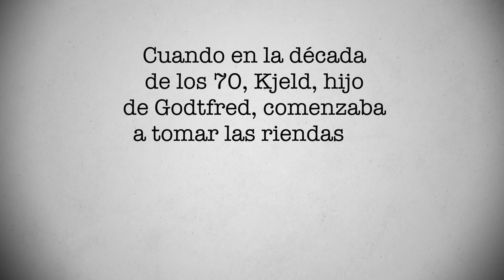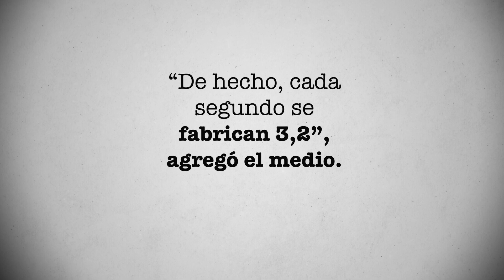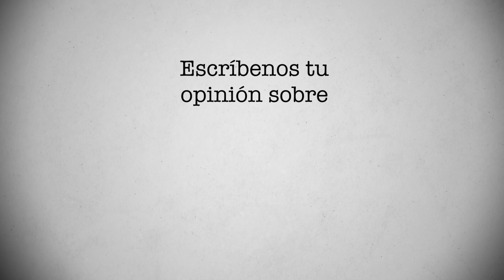Playmobil o LEGO ¿Cuál creó las minifiguras primero? | PÁGINA 18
Playmobil y LEGO son dos de las marcas con mayor presencia e historia en el mercado de los juguetes. Cuando Playmobil salió con sus minifiguras en los 70, LEGO había diseñado algunas pero aún no había concretado la idea. ¿Qué pasó? Conoce la historia en este video de Página 18.

Cuando en la década de los 70, Kjeld, hijo de Godtfred, comenzaba a tomar las riendas de LEGO, Playmobil ya era un serio competidor. “Las ideas de Kjeld estaban inspiradas especialmente por las nuevas minifiguras de LEGO… La “evolución” de las figuras le hizo darse cuenta de que, en el pasado LEGO siempre había sido un juguete de construcción, en la actualidad también abarcaba la posibilidad de un juego de roles sin límites”, redactó Jens Andersen, en su libro “La Historia de LEGO”. “Una combinación de dudas, incertidumbre y una gerencia excesivamente pasiva habían permitido que las minifiguras de plástico un poco más grandes de Playmobil, que llegaron al mercado en la década de los setenta, se asentaran en ese terreno”, agregó el autor.

De acuerdo a Kjeld, la idea de las minifiguras fue originalmente de su padre, Godtfred. “En cierto sentido se remonta al vigesimoquinto aniversario en 1957, cuando hicieron un dibujo de lo que llamaron un “hombre LEGO”: un trabajador regordete con overol y gorra”, recordó el director de LEGO en el libro de Andersen.

Sin embargo, fue hasta 1970, cuando el diseñador Jens Nygaard experimentó con algunas “figuras de construcción” altas. “De hecho se trataba de toda una familia, y un set que se vendió bastante bien en 1974. Al año siguiente, Nygaard desarrolló las minifiguras, que tenían una altura de 3.5 centímetros, o cuatro bloques… Había que hacer algo con esas figuras… En esa época yo estaba cien por ciento seguro que lo haríamos increíblemente bien, muy rápido, con una figura de ese tamaño. Eso salió en 1978”, mencionó Kjeld.

De acuerdo a una nota del medio Español, La Vanguardia 2, desde sus inicios en la década de los 70, se han creado 4,659 modelos de figuras y se han fabricado alrededor de 3,000 millones de pequeños personajes de Playmobil. “De hecho, cada segundo se fabrican 3,2”, agregó el medio.

¿Quieres conocer más sobre la historia de LEGO? Escríbenos tu opinión sobre este video y no olvides que en Página 18, diario tenemos una historia nueva que contarte.

FUENTES:

1. “La Historia de LEGO”, Jens Andersen

¿Quieres saber más sobre la historia de LEGO? Checa nuestra playlist